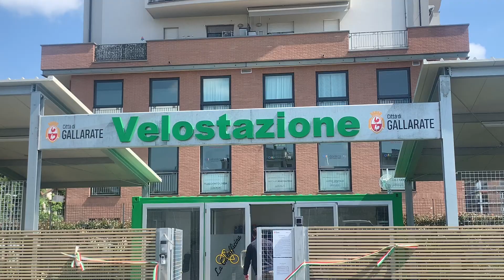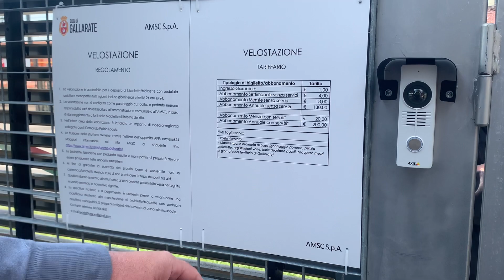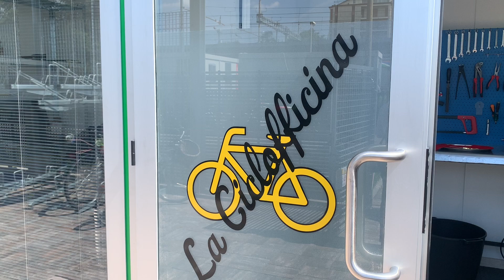La velostazione di Gallarate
L'inaugurazione del nuovo deposito per bici recintato e videosorvegliato. Si trova in via Sciaré, dietro la stazione FS